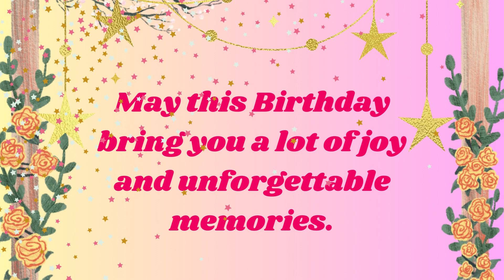Happy Birthday Felcy Teacher